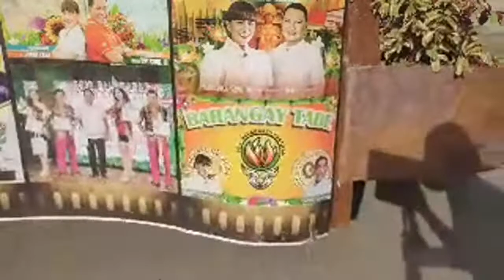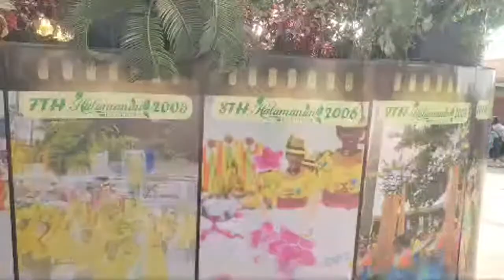Highlight 1:04:32 – 1:09:31 from GRAND FLOAT PARADE AT SUNDALUHAN SA 25th HALAMANAN FESTIVAL!